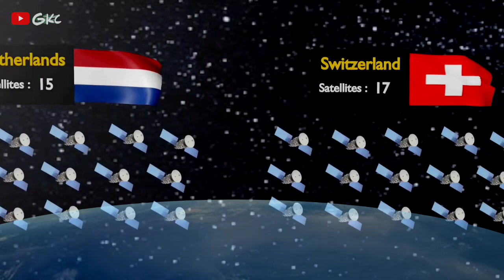Number of satellites by country ||Countries with the most satellites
Dive into the realm of space with our latest video, as we uncover the intriguing statistics of satellites by country! 🛰️ Join us on a data-driven journey through the nations that have launched a constellation of satellites into Earth's orbit. From global space giants like the United States and Russia, to emerging players like India and China, we'll explore the impressive numbers and purposes behind their satellite fleets. 🌍🚀 Whether it's communication, navigation, weather forecasting, or scientific research, satellites play a pivotal role in modern life. Tune in to gain a deeper understanding of the technology that connects and informs us from above. 🌌👍